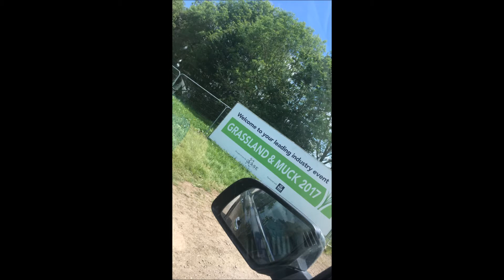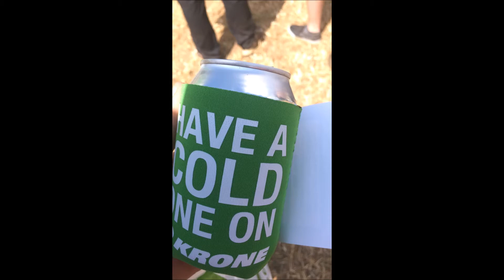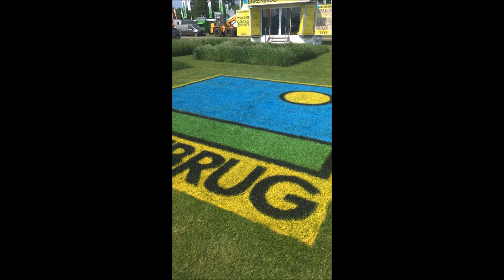GrassLand And Muck 2017 - Nathan Saunders -2017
This video is some pictures and videos from grassland and muck.